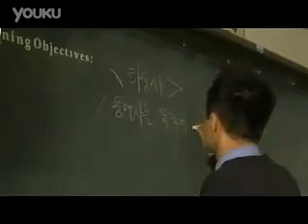BTS DH Kim Soo Hyun - Suzy - Taecyeon